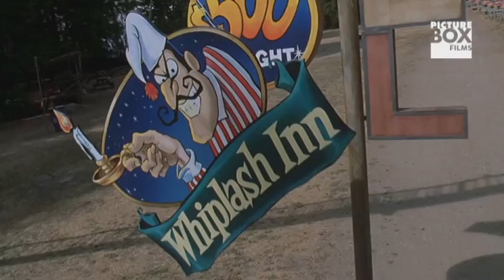Snidely Whiplash vs Dudley's Vampires | Dudley Do Right | Screen Bites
Snidely Whiplash (Alfred Molina) steals the town's mortgages. However Dudley Do Right (Brendan Fraser) is more concerned with vampires.

The creator who brought you 'George of the Jungle' unleashes a different sort of hero. OK, the setting is a bit different (mountain village) and he's hardly swinging through the trees (he's in stirrups on horseback). But what the hell. It's damn funny.

Synopsis:  A hopeless Canadian mountie attempts to thwart an enemy plan to buy up all the property in town and then fake a gold-rush. Comedy, based on the Sixties cartoon of the same name.

Director:  Hugh Wilson

Starring:  Brendan Fraser, Sarah Jessica Parker, Alfred Molina, Eric Idle, Jack Kehler, Robert Prosky

Released:  1999